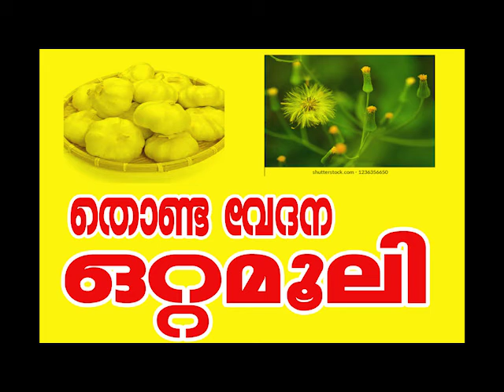തൊണ്ട വേദന ഉള്ളവർ തീർച്ചയായും കാണുക ottamooli Epi 37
മലയശോദനയ്ക്ക്
മുരിങ്ങയില തോരൻ വച്ച് കഴിക്കുക
പരുവിന്
അവണക്കിൻ കറയും ചുള്ളാമ്പും ചാലിച്ച് ചുറ്റും പുരട്ടുക
മുടിയിലെ കായ് മാറുന്നതിന്
ചീവയ്ക്കപ്പൊടി തലയിൽ പുരട്ടി അരമണിക്കൂറിന് ശേഷം കുളിക്കുക
ദീർഘകാല യൌവനത്തിന്
ത്രിഫല ചൂർണം തേനിൽ ചാലിച്ച് ദിവസേന അത്താഴത്തിന് ശേഷം കഴിക്കുക
വൃണങ്ങൾക്ക്
വേപ്പില അരച്ച് പുരട്ടുക
പാലുണ്ണിക്ക്
ഇരട്ടിമധുരം കറുക എണ്ണ് ഇവ സമം നെയ്യിൽ വറുത്ത് അരച്ച് കുഴമ്പാക്കി പുരട്ടുക
ആസ്മയ്ക്ക്
ഈന്തപ്പഴവും ചെറുതേനും സമം ചേർത്ത് കഴിക്കുക
പനിക്ക്
തുളസ്സി, ഉള്ളി, ഇഞ്ചി ഇവയുടെ നീര് സമം എടുത്ത് ദിവസവും കഴിക്കുക
പ്രസവാനന്തരം അടിവയറ്റിൽ പാടുകൾ വരാതിരിക്കാൻ
ഗർഭത്തിൻറെ മൂന്നാം മാസം മുതൽ പച്ച മഞ്ഞൾ അരച്ച് വെളിച്ചെണ്ണയിൽ ചാലിച്ച് ഉദരഭാഗങ്ങളിൽ പുരട്ടികുളിക്കുക
കണ്ണിന് കുളിർമ്മയുണ്ടാകൻ
രാത്രി ഉറങ്ങുന്നതിന് മുൻപ് അൽപം ആവണക്ക് എണ്ണ കൺപീലിയിൽ തേക്കുക
മന്തിന്
കയ്യോന്നിയുടെ ഇല നല്ലെണ്ണയിൽ അരച്ച് പുരട്ടുക
ദഹനക്കേടിന്
ചുക്ക്,കുരുമുളക്,വെളുത്തുള്ളി,ഇല വെന്ത കഷായത്തിൽ ജാതിക്ക അരച്ച് കുടിക്കുക
മഞ്ഞപ്പിത്തതിന്
ചെമ്പരത്തിയുടെ വേര് അരച്ച് മോരിൽ കലക്കി കുടിക്കുക
പ്രമേഹത്തിന്
കല്ലുവാഴയുടെ അരി ഉണക്കിപ്പൊടിച്ച് ഒരു ടീ സ്പൂൺ പാലിൽ ദിവസവും കഴിക്കുക
കുട്ടികളിൽ ഉണ്ടാകുന്ന വിര ശല്യത്തിൽ
വയമ്പ് വെള്ളത്തിൽ തൊട്ടരച്ച് കൊടുക്കുക
വാതത്തിന്
വെളുത്തുള്ളി അരച്ച് വെളിച്ചെണ്ണയിൽ ചാലിച്ച് കഴിക്കുക
വയറുകടിക്ക്
ചുവരി വറുത്ത് വെളളത്തിലിട്ട് തിളപ്പിച്ച് പഞ്ചസാര ചേർത്ത് പലതവണ കുടിക്കുക
ചൊറിക്ക്
മഞ്ഞളും വേപ്പിലയും ഇട്ട് തിളപ്പിച്ച വെള്ളത്തിൽ കുളിക്കുക
രക്തകുറവിന്
നന്നാറിയുടെ കിഴങ്ങ് അരച്ച് നെല്ലിക്ക വലിപ്പത്തിൽ പാലിൽ കലക്കി കുടിക്കുക
കൊടിഞ്ഞിക്ക്
പച്ചമഞ്ഞൾ ഓടിൽ ചൂടാക്കി നെറ്റിയുടെ ഇരുവശവും ചൂട്പിടിപ്പിക്കുക
ഓർമ്മശക്തി വർധിക്കുന്നതിന്Apply a little castor oil on the eyelids before going to bed at night
Mantin
Roast cayenne leaves in good oil and apply
For indigestion
Roast nutmeg in chuck, pepper, garlic and leaf fry infusion
For jaundice
Peel a squash, grate it and squeeze the juice
For diabetes
Dry stone rice and drink it with a teaspoon of milk daily
In worm infestation in children
Dip one foot into warm running water
For rheumatism
Roast garlic and mix it with coconut oil
For diarrhea
Roast the wall, boil it in water, add sugar and drink it several times
Itching
Add turmeric and neem leaves and bathe in boiling water
For anemia
To the flag
Heat the turmeric paste and heat it on both sides of the forehead
To increase memory
Roast almonds in milk and drink it daily
For stomach ailments
Mix ginger and indium with coriander infusion and eat
For Chennai
For sore throat
Add a little betel leaf, pepper and green pepper and chew it in your mouth
For children with dementia
Roast 3 times and add 5 g of honey and eat
For the summer seed
Stir in the coconut milk mixed with coconut milk and strain it
For knee swelling
Roast wormwood in soybean juice, add vinegar and apply
For body strength
Eat oatmeal
For tortoise wind
Drink infusion of nectar, chuck and mustard
Not to be nervous
Mix coconut oil and almond oil and apply on the scalp
To split the ends of the hair
Rinse the scalp with lukewarm boiling water
For abdominal pain in children
Decreased vision
Crush black cumin in coconut oil and apply on the scalp
For eye injury
ചന്ദനവും മുരിക്കിന്കുരുന്നു